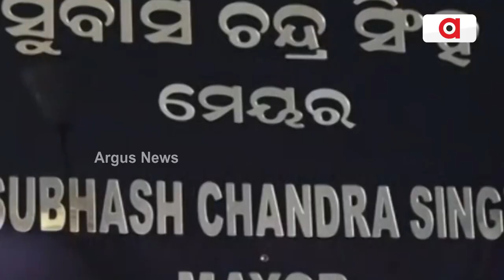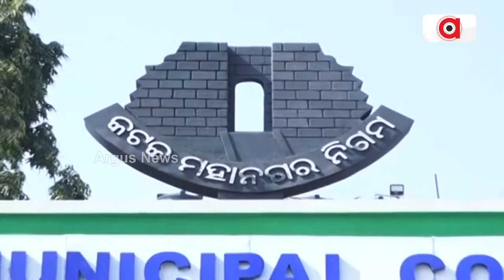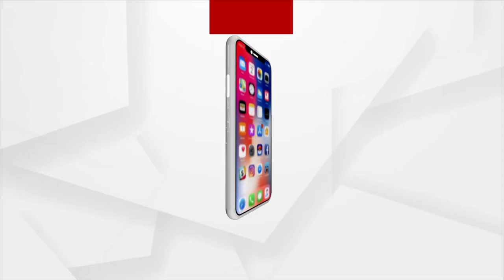BJP Corporators Alleges Step-Motherly Attitude By CMC Officials in Cuttack